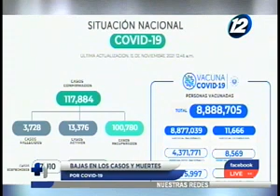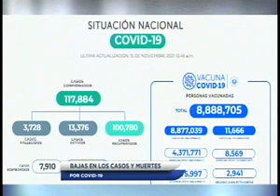Estas son las cifras de COVID-19 en el territorio nacional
En un completo informe de "Hechos AM" le mostramos en detalle las cifras que ha dejado la pandemia de COVID-19 en el territorio nacional a la fecha de hoy.